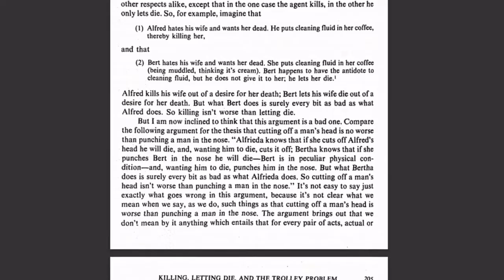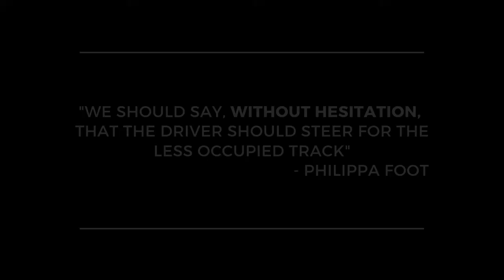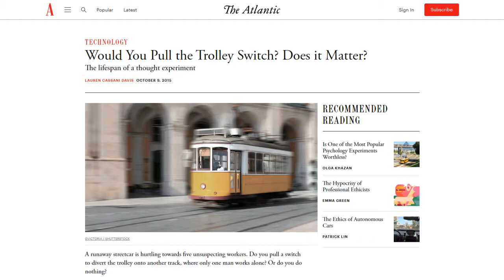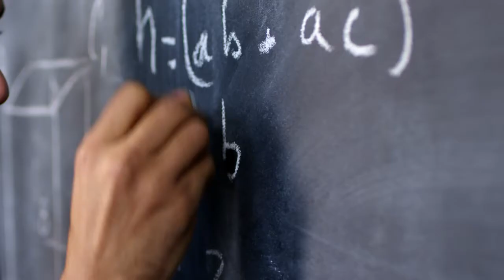What Everyone Gets WRONG About THE Trolley Problem | The Trolley Problem Explained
The Trolley Problem Explained:
The Trolley Problem is an interesting case of philosophy gone mainstream. From memes, to TV shows, and discussions by famous Youtubers, this dilemma has taken on a life of its own.

This video is about The Trolley Problem and how it relates to the Trolley CASE. The Trolley Problem is not about what you would do in an isolated, hypothetical situation, but rather how to explain and reconcile conflicting judgements between similar examples. The Trolley Case turns out to have an intuitive and widely agreed-upon solution. However, the Trolley Problem presents all kinds of difficulties, highlighting how difficult thinking about ethics can be, but also providing a method for thinking and communicating about ethics more clearly.

The video also discusses what The Trolley Problem tells us about how philosophers reason and argue about ethics.

Timestamps:
0:00 - Introduction
0:29 - A Short History of Trolleyology
1:11 - Solving the Trolley Case
1:40 - The REAL Trolley Problem
2:49 - The Value of Stupid Questions
4:27 - Conclusion (What Are We Doing?)